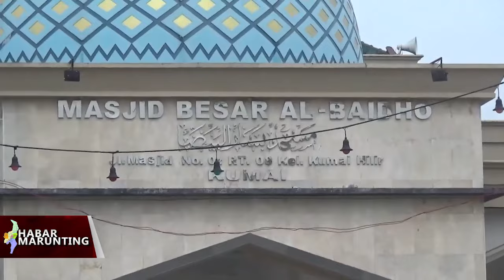WARGA KUMAI GELAR HAUL GURU SEKUMPUL DENGAN RANGKAIN PEMBAGIAN MAKANAN SERTA KOPI GRATIS